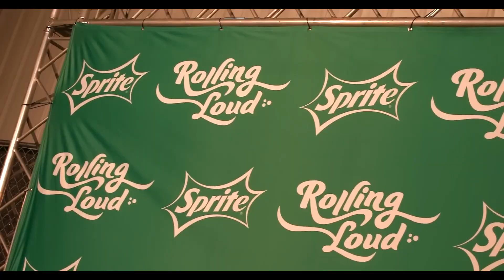Kevin Gates ft. Lil Baby - No Sleep Gang (Music Video)